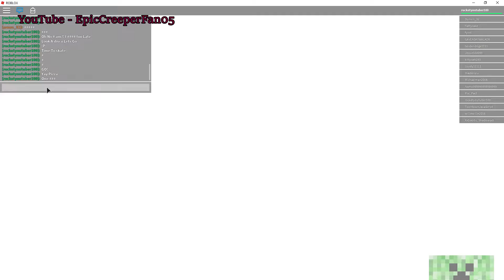RocketYoutubers First Video Hes so Cool